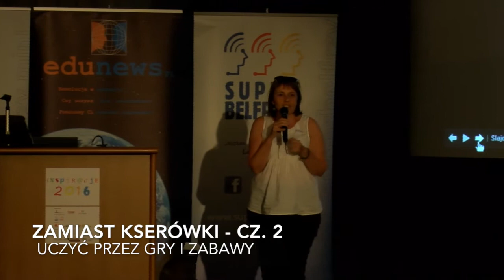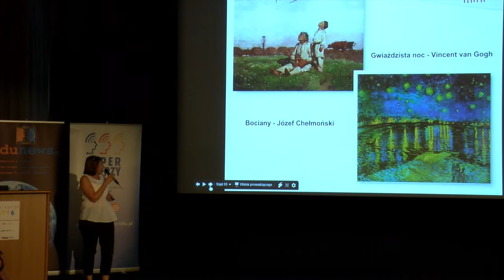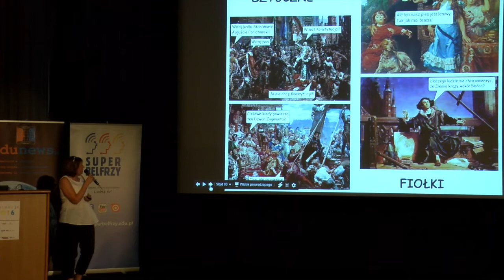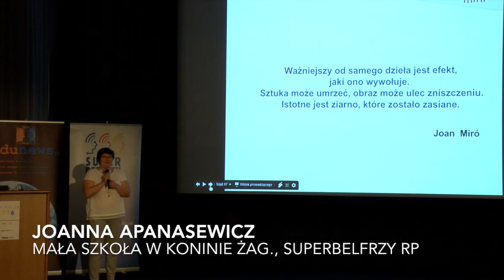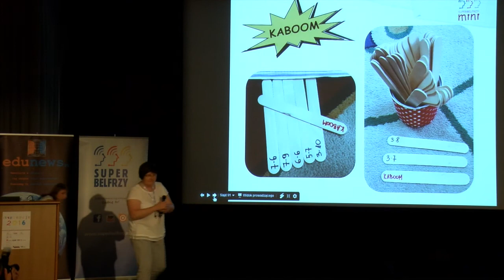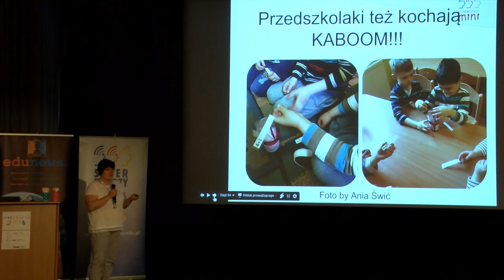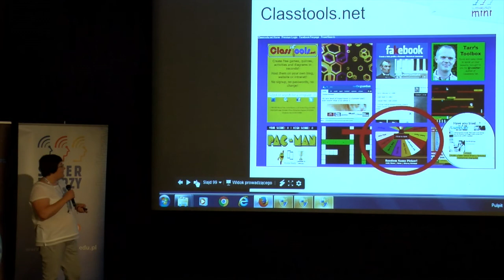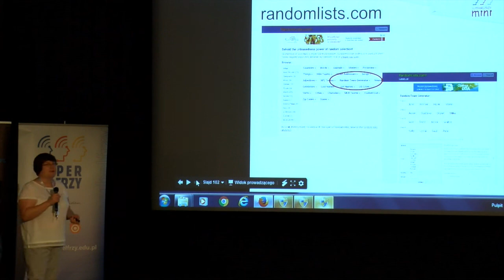Zamiast kserówki - uczyć przez gry i zabawy (2) - INSPIR@CJE 2016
Skąd brać pomysły na ciekawe zajęcia niepodręcznikowe? Choćby z bloga Zamiast Kserówki. I to wcale nie tylko dla etapu wczesnoszkolnego – niektóre pomysły nadają się doskonale dla II, a nawet i III etapu kształcenia. Oto kolejna porcja inspiracji zaprezentowanych podczas konferencji INSPIR@CJE 2016 w Warszawie przez Monikę Walkowiak i Joannę Apanasewicz z grupy Superbelfrzy RP.

Organizatorami konferencji INSPIR@CJE 2016 są firma Think Global, Fundacja Rozwoju Społeczeństwa Wiedzy THINK! oraz Edunews.pl.

Partnerami konferencji są: Fundacja Orange, SQULA, Fundacja Rozwoju Systemu Edukacji oraz Warszawskie Centrum Innowacji Edukacyjno-Społecznych i Szkoleń.

Media partnerskie to Głos Nauczycielski, kwartalnik Wokół Szkoły oraz pismo Pieniądze są Dla Szkoły.